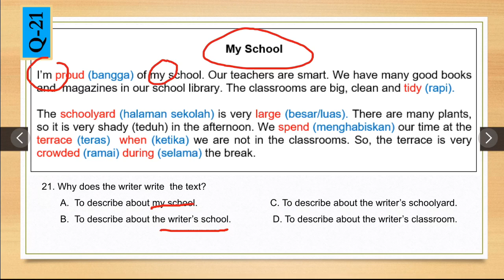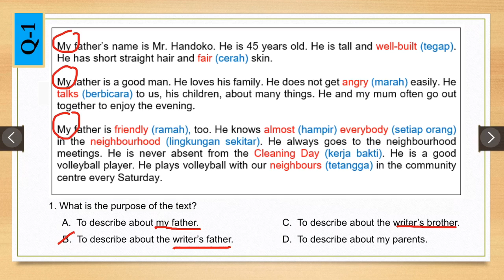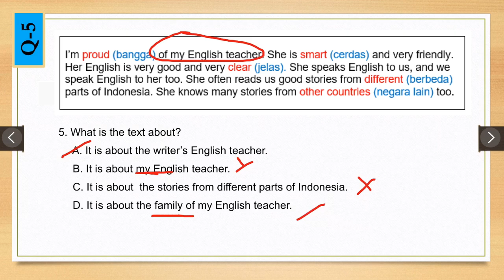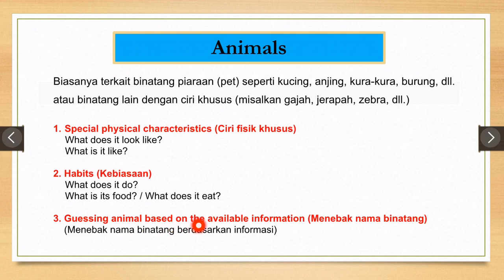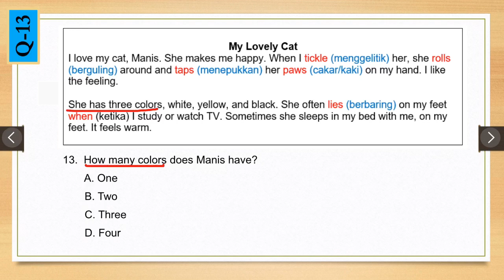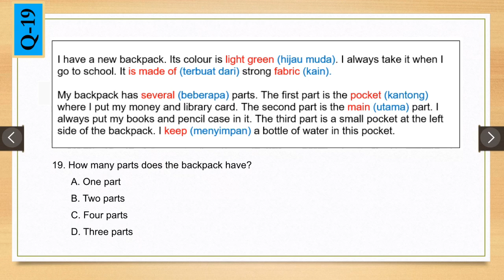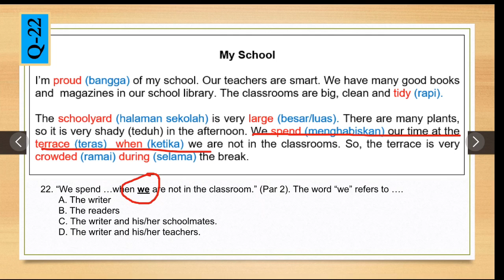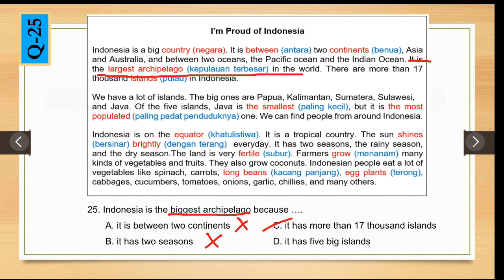Soal Latihan PAT Bahasa Inggris SMP Kelas 7 - Descriptive Text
Soal Latihan PAT (Penilaian Akhir Tahun) SMP 2021 - Mapel Bahasa Inggris Kelas 7

Soal Latihan Descriptive Text